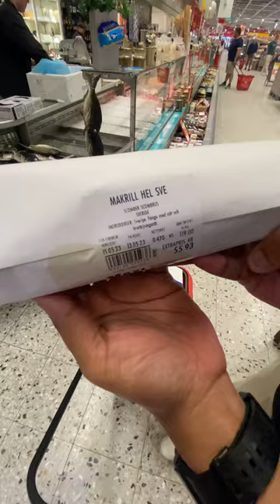💥 Sweden-னில் Vanjaram meen | Life in Sweden | Tamil vlog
In this Sweden Tamil vlog, we take a trip to the fish market in Stockholm to buy some fresh fish for dinner. We meet some interesting characters along the way and learn about the different types of fish available.

If you're interested in visiting Sweden and want to know more about the culture, life in Sweden and the people, be sure to check out this Sweden Tamil Vlog.